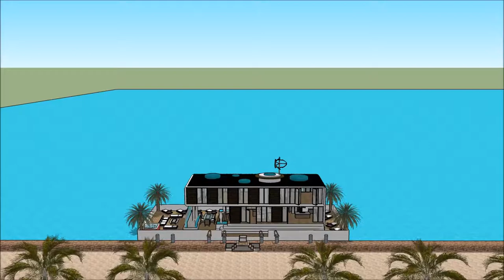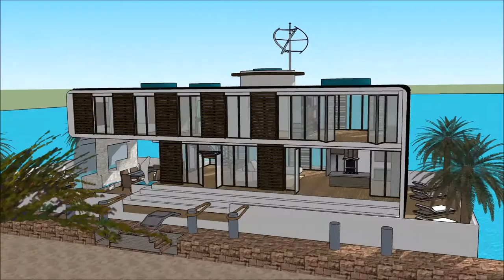स्केचअप इमारत VILLA घर फ्लZटिंग हाऊस फ्लोटिंग घर लक्झरी हवेली स्केचअप गृह योजना घर करून स्केचअप चालण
The floating house villa houseboatzania launching an innovative high-end luxury yacht floating house villa mansion home design potentially as a display of exhibition of the स्केचअप इमारत VILLA घर फ्लZटिंग हाऊस फ्लोटिंग घर लक्झरी हवेली स्केचअप गृह योजना घर करून स्केचअप चालण.

The collection of the Floating house villa houseboatzania concept of स्केचअप इमारत VILLA घर फ्लZटिंग हाऊस फ्लोटिंग घर लक्झरी हवेली स्केचअप गृह योजना घर करून स्केचअप चालण consists of high luxury and architectural art pieces in minimalism combined with living on the waterfront of the harbour.

The floating house villa mansion yacht design has the basis to sustain living with high standards and contemporary structural स्केचअप इमारत VILLA घर फ्लZटिंग हाऊस फ्लोटिंग घर लक्झरी हवेली स्केचअप गृह योजना घर करून स्केचअप चालण with numerous of prospects for excessive living and celebrating the desire of life worldwide: